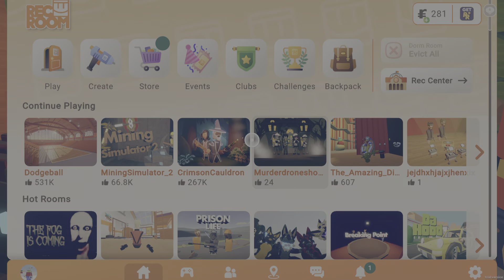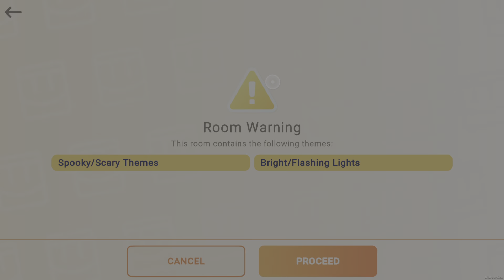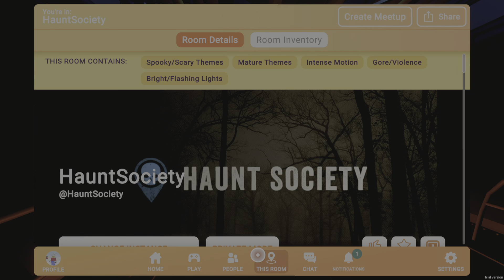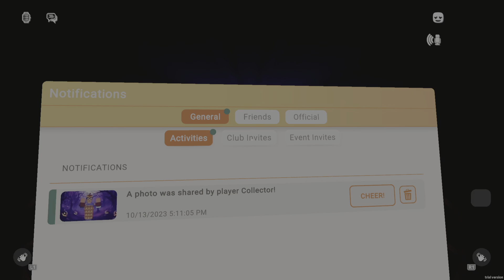Exploring the haunt society's secret scifi ship